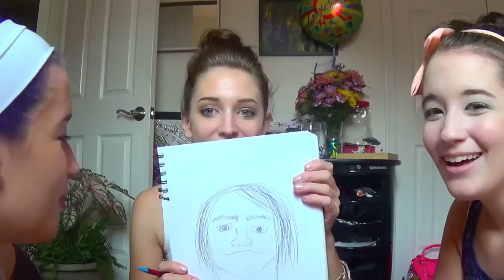Criminal Sketch Artist *CHALLENGE*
♡MORE ADRIA♡

♡LINKS♡

♡WISH LIST♡